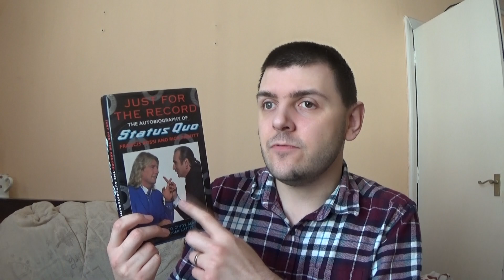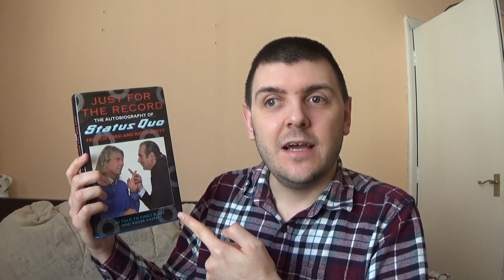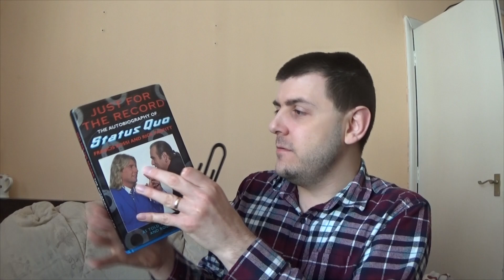I was sent several LARGE Paperclip Bookmarks (2022)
This video was originally featured in the Jamie's Book Club series in 2022.
If you enjoy this video, please rate and subscribe for more videos, as it really helps to grow the channel and enables me to keep bringing you the content that I enjoy making.

Equipment used:
Sony HDR-CX240
Vegas Pro 16
SLIK 88M Tripod